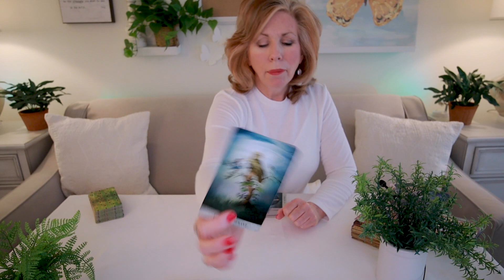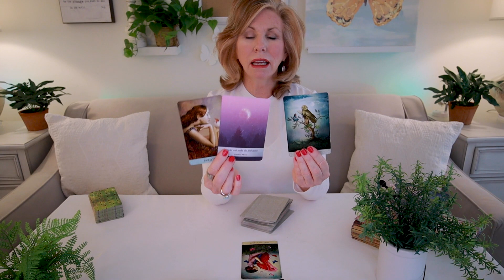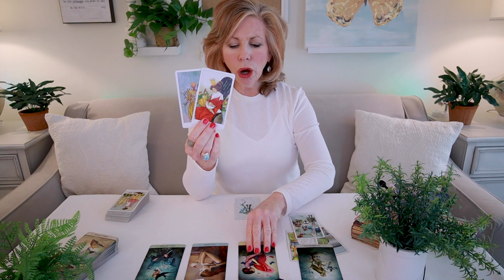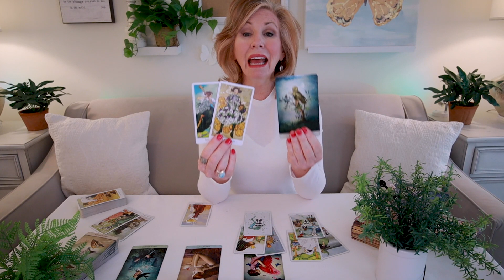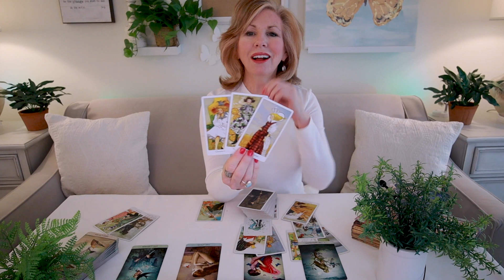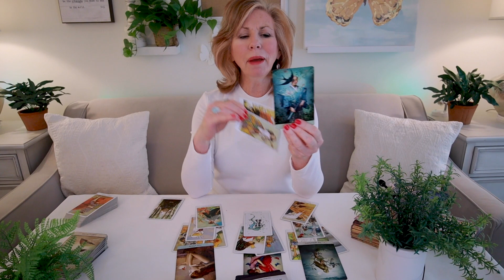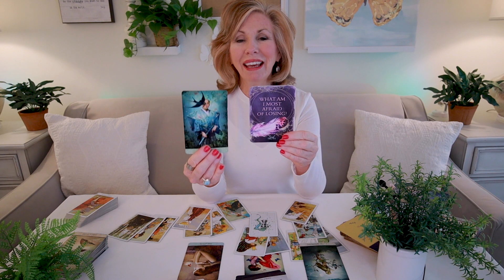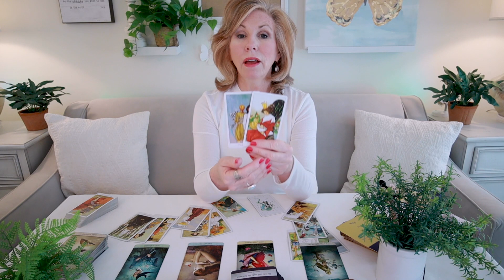SCORPIO - "Be Bold And Make Your Move!" March 2022 Career & Money Tarot Reading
Scorpio - There's a dream you want to bring into reality! Are you allowing other people or situations to stop you?  It's time to follow your dream!  Be bold and make your move!  The world is waiting!  This is your March 2022 Career & Money Tarot Reading.